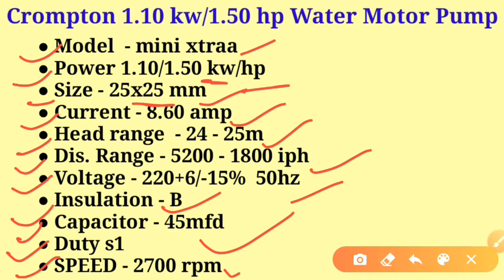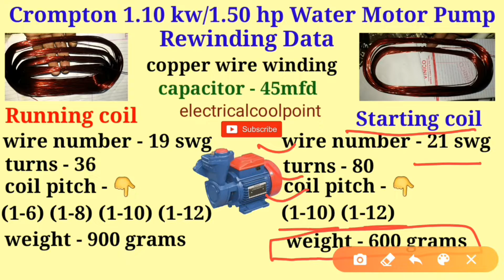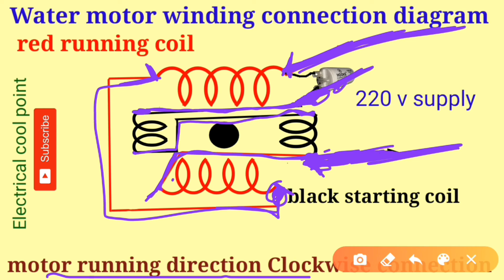crompton 1.10 kw/1.50 hp water pump motor winding data | tullu pump motor winding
2hp water pump motor winding

● full details this motor Rewinding